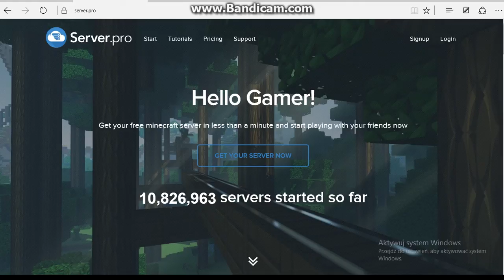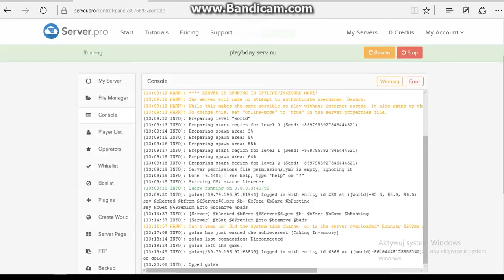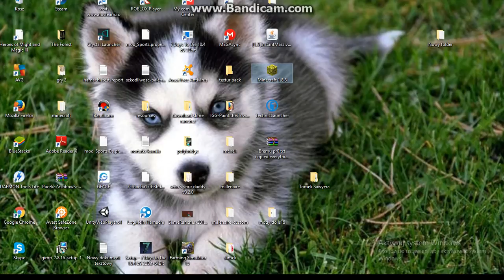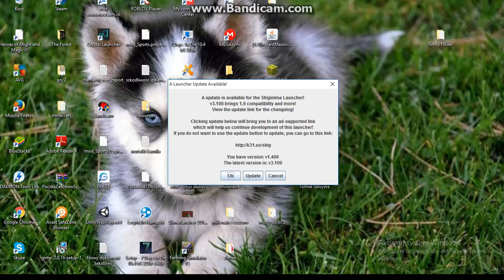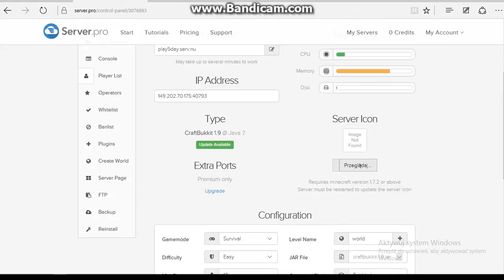muj 1 odcinek jak zrobic server za darmo